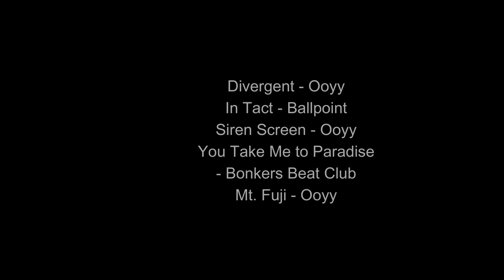Halloween Jam 2022 | Hamburg Dike Wall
Complete process of my part from this year's Halloween Jam in Hamburg. The jam was organized by @tedsters_graffiti_chronicles 🤙